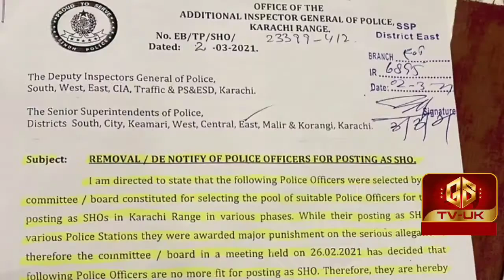GS TV UK News Update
Bureau Cheif Punjab Hafiza Iqra ki Report